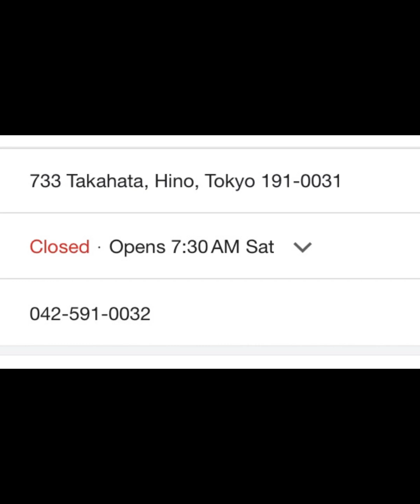TAKAHATA FUDO Shrine and Temple in Tokyo 2024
Popular Shrine and Temple to visit in Tokyo.